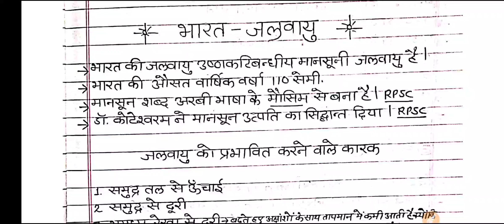भारत की जलवायु ।। RBSE BOOK NOTES।। कक्षा: 6-12 ,SST।। REET/2nd grade/1st grade।।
Raj Rajput sir
शिक्षक भर्ती सम्बन्धित video upload किये जाते हैं।।
Raj Rajput sirRBSE BOOK NOTES।। कक्षा: 6-12 ,SST।। REET/2nd grade/1st grade सभी हेतु उपयोगी।। RajrajputsirRBSE गणित ।। कक्षा : 6- 12Reet,1St Grade,2nd grade।। Rajrajputsir Rajrajputsir सभी Exams हेतु उपयोगी

स्वागत हैं बन्धुवर!
आपका और हमारा चैनल Raj Rajput Sir एक चैनल ही नहीं हम सब का परिवार हैं और हम सब इसके सदस्य,
यह चैनल REET शिक्षक भर्ती को समर्पित है, यहां REET से जुड़ी तमाम जानकारी सटीकता के साथ दी जाती है, Telegram
अगर आप रीट के अभ्यर्थी हैं तो इस परिवार का हिस्सा अवश्य ही बनें 🙏
हमारे चैनल को विजिट करने के लिए एकबार पुनः आपका हार्दिक आभार व धन्‍यवाद

Your Quarries
reet 90 10 formula
reet cut off 2021 level 1,reet tsp cut off 2021
reet 2022subject wise post,
reet 2022expected cut off,
reet 2021 merit list,
reet merit 2021,
Reet 2021 L1 merit,
Reet 2021 L2 merit,
Reet 2021 L1 cut off,
reet cut off 2021
teacher guruji
REET 2021 level 2 answer Key, Reet 2021 Leval 2 merit, reet 2021 Leval 2 cut off, reet L2 answer Key,
Reet 2021 Cut off 1st level, reet answer key 2021, reet answer key 2021 level 1
reet hindi cutoff 2021 ,  reet english cutoff 2021, reet math cutoff 2021, reet ss cutoff, reet sanskrit cutoff 2021
reet result
Vandana jadon psychology class
teacher guruji
eet result 2021 date
reet official answer key kab aayega
reet ka result kab aaega
reet official answer key 2021 date
reet ki merit kitni jayegi